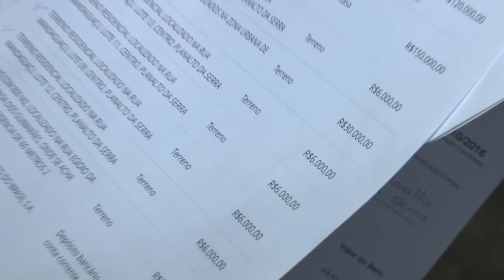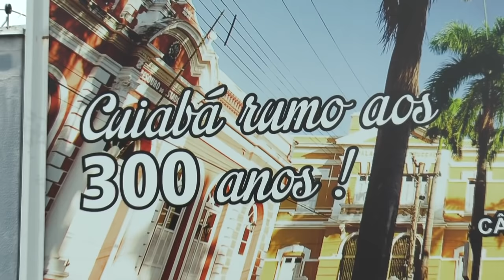VEREADOR NERVOSO COM ARTHUR GARCIA. TONINHO DE SOUZA-CUIABÁ-MT - 18/04/2017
Essa matéria deu o que falar.
Fomos até a Câmara Municipal de Cuiabá para falarmos com alguns vereadores com as seguintes perguntas: Como alguns vereadores conseguiram um aumento significativo no valor do patrimônio particular após serem eleitos e qual projeto feito por eles foi importante para a reeleição dos mesmos.
Acompanhe.